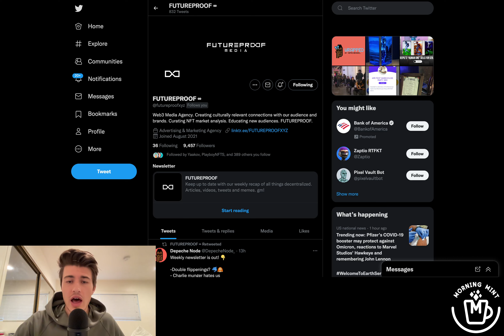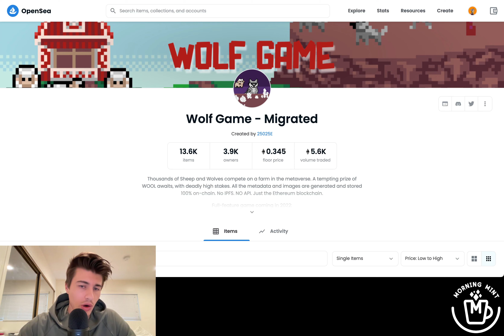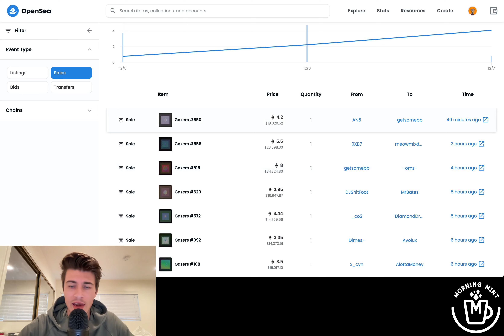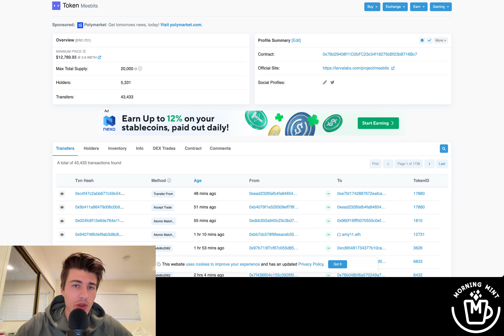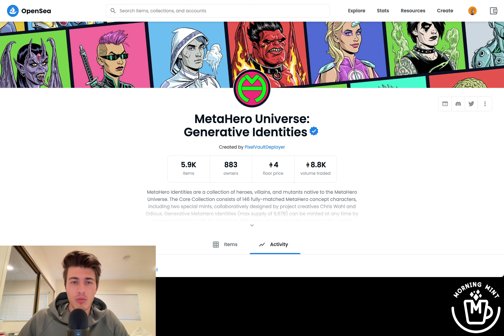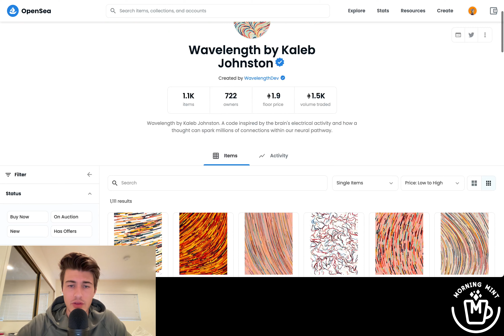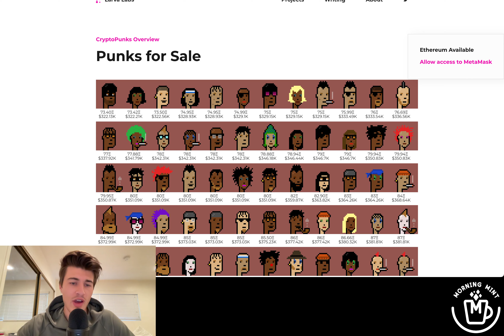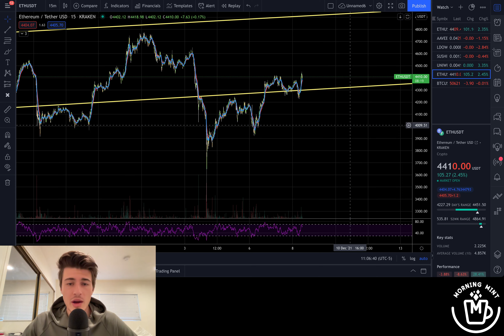gm - Morning Mint Dec 8 2021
hmmmm. new mic. new computer. new location.  glad to slowly bring back the MM and excited for what is planned with the next year.